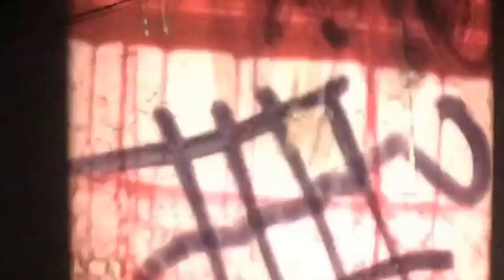Cadáver exquisito fílmico (extracto)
Proyección de intervención  sobre film trabajado a mano en Dulces Trópicos.
Efraín Bedoya/Milagros Távara

Cinta: Taller Cadáver exquisito fílmico Vol.1
Andrea Tudela
Paulo Pereyra
Carlos Zevallos
Melissa Navarro
Ivonne Sheen
Dalís Pacheco
Jimena Guinea
Ariana Rodriguez

Sonidos mezclados en vivo: Andrea Tudela  /Paulo Pereyra